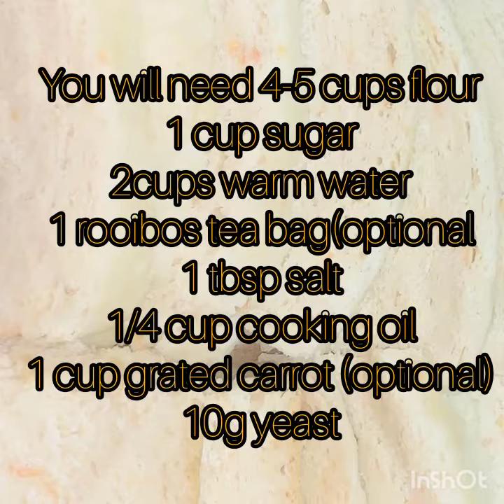STEAMED BREAD/HOW TO MAKE STEAMED BREAD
Made steamed bread the easy way

(UJEQE)
You need flour oil yeast sugar salt warm water rooibos and carrots is  optional

Hope this helps you in making your steamed bread

I'm open to suggestions

We can cater for your next event